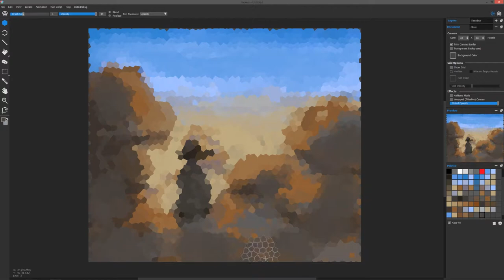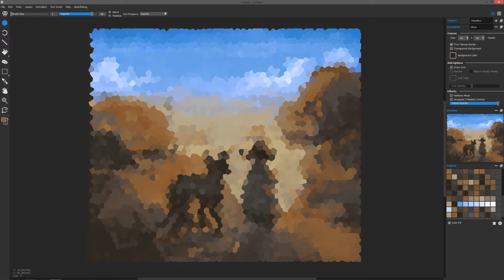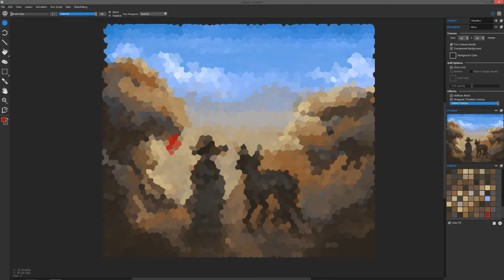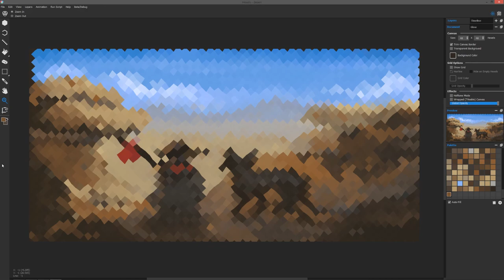Hexels 2 Speedpaint - Desert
Voronoi Speedpaint of a pooch and his best friend.